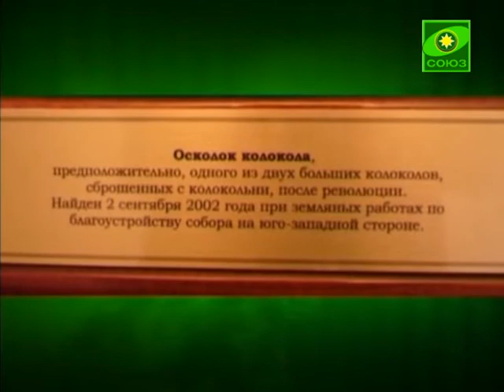Собор Владимирской иконы Божией Матери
Свой престольный праздник отметил Собор Владимирской иконы Божией Матери в Санкт-Петербурге -- один из первых храмов, возвращенных Церкви после десятилетий господства атеистической идеологии.